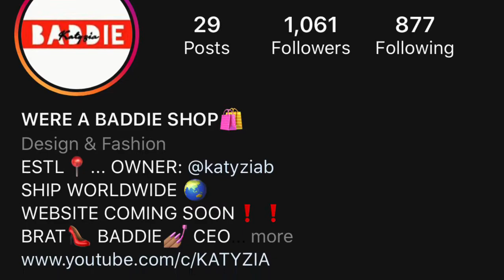Knotless Braids Tutorial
❗️❗️WAIT WANT TO BE THE FIRST TO GET UPDATES ON NEW ARRIVALS ❗️❗️ ⬇️

💋❤️🛍BADDIE SHOP💋💄🛍

Lots of hair videos, vlogs, grwms, compilations, tags, giveaways, hauls, and more LUVS❤️ 💚💚💚BRAT GANG💚💚💚

KNOTLESS BRAIDS❤️

HOW TO GET OCEAN BLUE HAIR 🌊

HOW TO STYLE BOX BRAIDS | pt 3 | 2020

Glue less genie ponytail | genie ponytail | ft. Nadula hair | Ft. Unice hair

Any thing you want me to review??